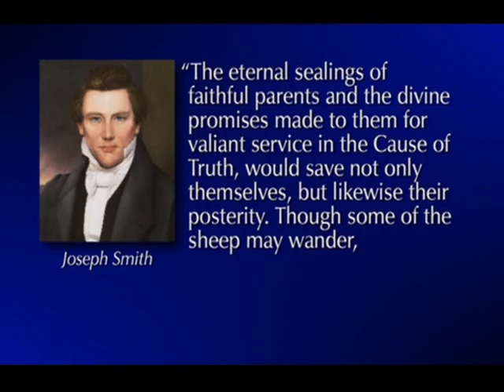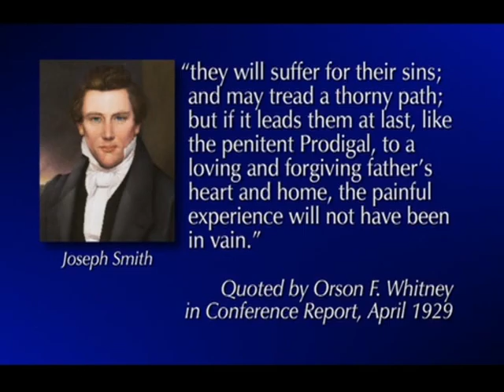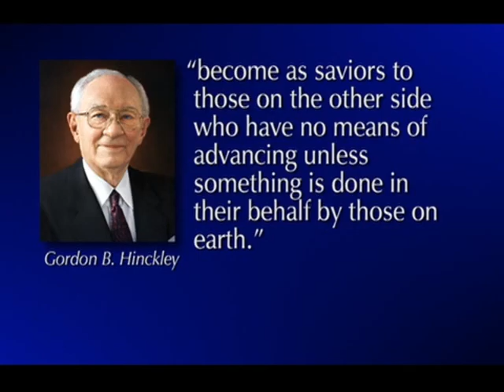176 02 01 03 O Templo Diz Respeito à Família Élder Richard H Winkel